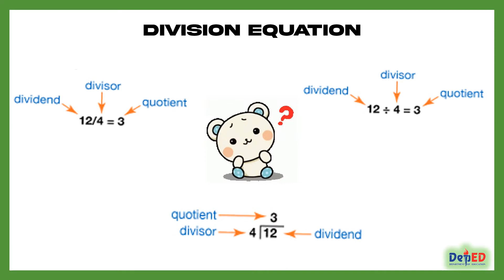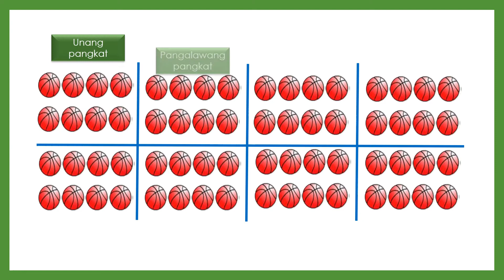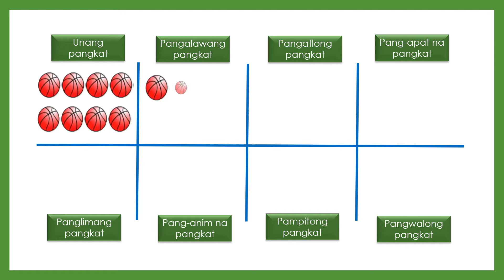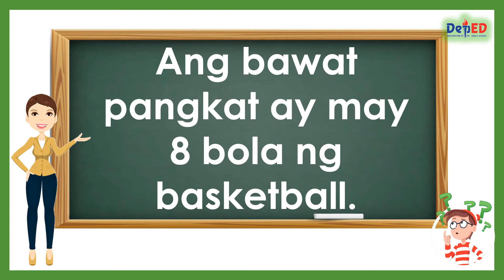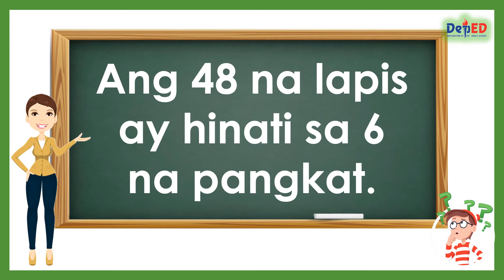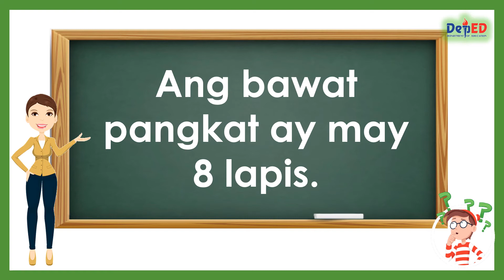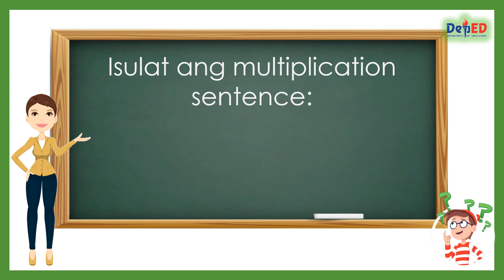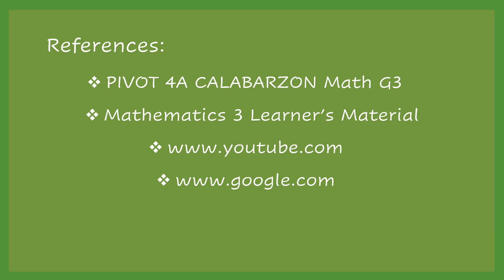MATH 3I Q2-WK6-L2| PAGPAPAKITA NG PAGHAHATI-HATI NG MGA BILANG HANGGANG 100 SA PAMAMAGITAN NG 6-9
PAGPAPAKITA NG PAGHAHATI-HATI NG MGA BILANG HANGGANG 100 SA PAMAMAGITAN NG 6, 7, 8 AT 9
Sa araling ito ay matututuhan mo pa ang paghahati-hati ng mga bílang hanggang 100 sa pamamagitan ng 6, 7, 8, at 9.

A MELC-based Module-based lesson in Mathematics Grade 3 intended for Quarter 2-Week 6.

Happy learning!